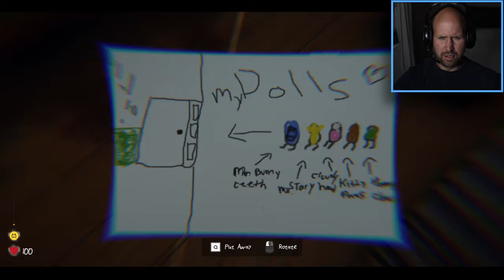INSANE SURVIVAL HORROR GAME!!! |Baby Blues Nightmares ( DEMO )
In this game we play as a little toddler!!. Let's have some fun.

About:
Baby Blues Nightmare is a survival horror stealth game where you play as a toddler going into a little adventure with your tricycle which you can fix, maintain and customize. Paddle, hide and survive but remember; try not to cry when you are scared.. or the monsters will hear you and get you.